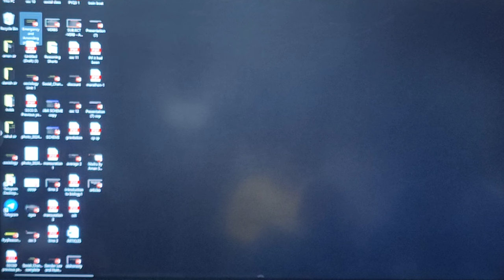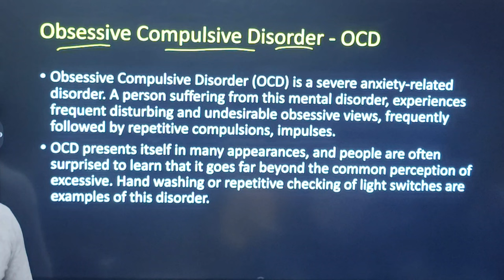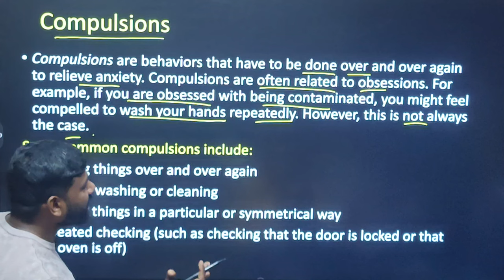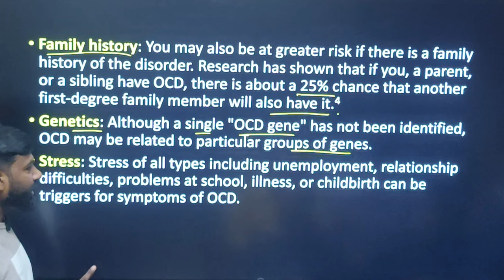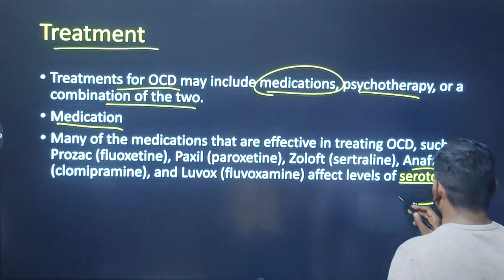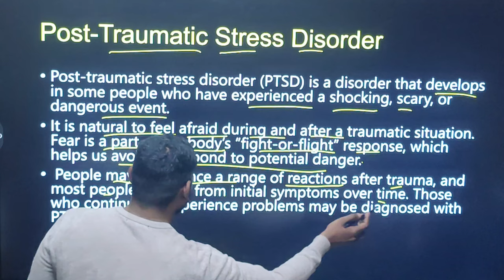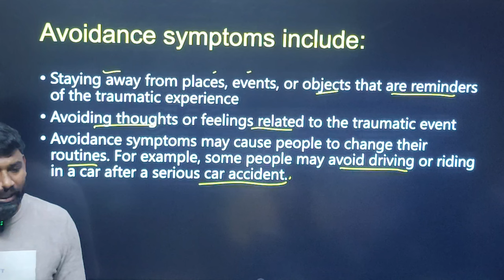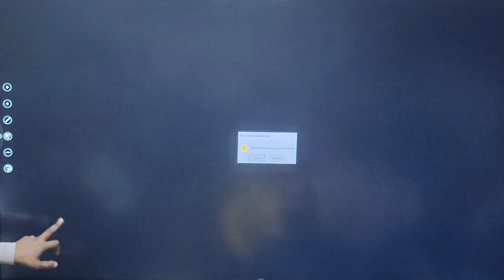OCD | PTSD | ANXIETY DISORDERS | SPECIALIZATION | FEMALE SUPERVISOR | JKSSB | REMO SIR